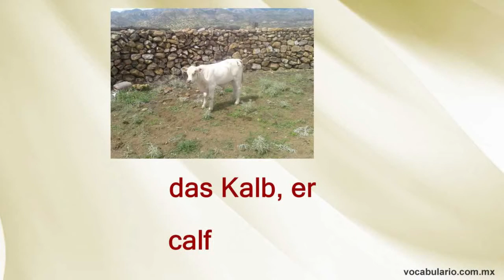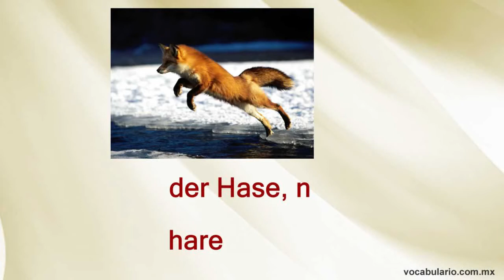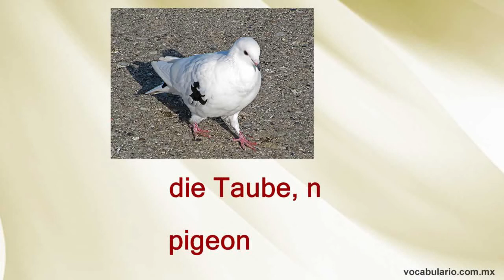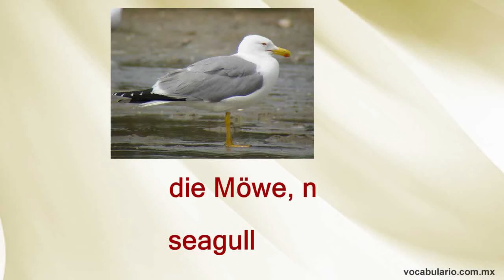Animals in GERMAN. Learn how to say the most popular animals in GERMAN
Learn how to say the most popular animals in GERMAN

You'll learn these and more than 30 animals:
das Tier, -animal
der Käfig, -cage
das Reh,-deer
die Feder, -feather
die Ziege, -goat
das Horn, -horn
die Tierliebe-love of animals
der Papagei, -parrot
die Taube,-pigeon
der Seehund, -seal
die Forelle, -trout